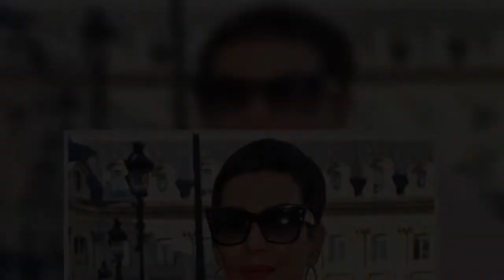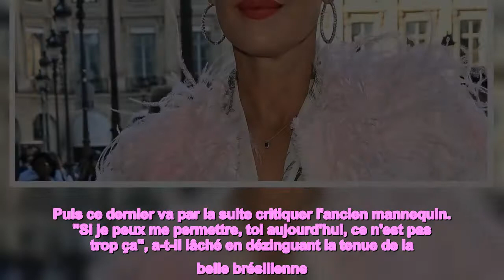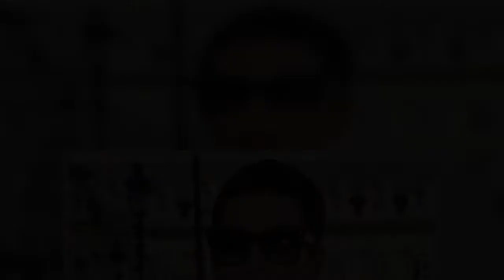Cristina Cordula Tension et bagarre cette séquence avec Issa Doumbia qui finit très mal !